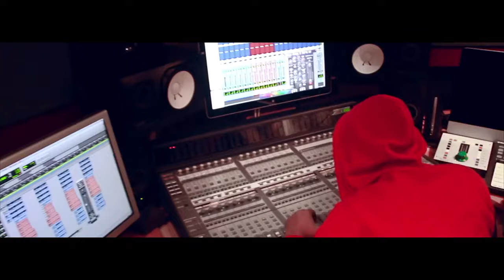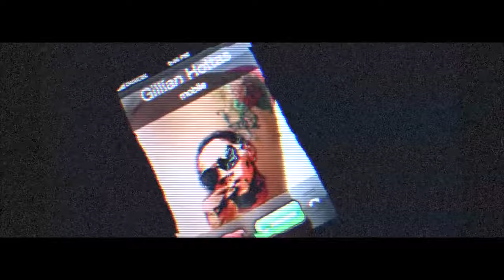🔥 Vybz Kartel - Georgina [Official Music Video] Meet Georgina (Feb 2017)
🔥 Vybz Kartel - Georgina [Official Music Video] Meet Georgina
[Decibels Riddim] (2013)
Produced by: Zj Chrome / Cr203 Records